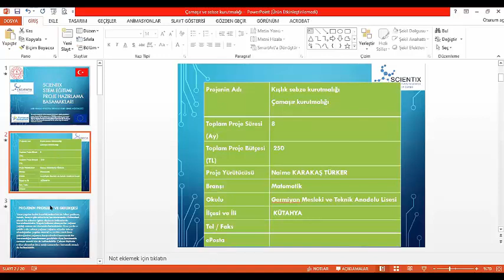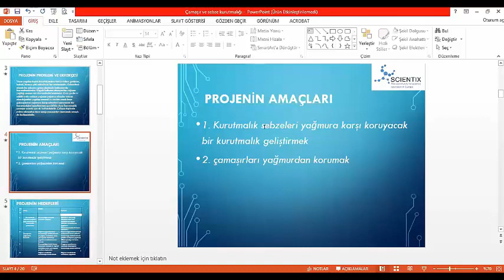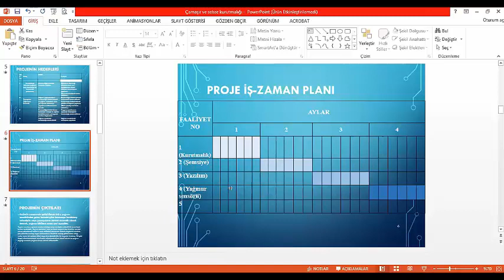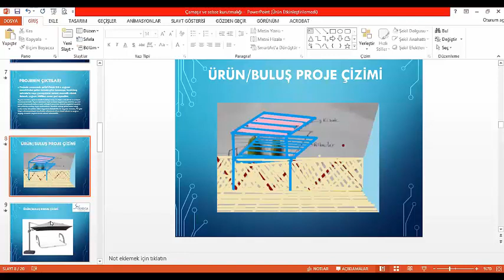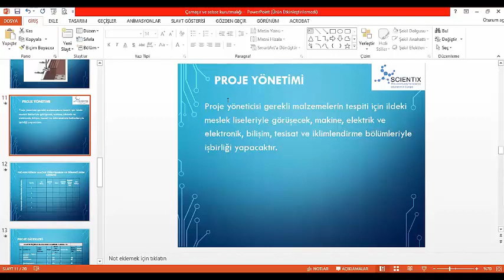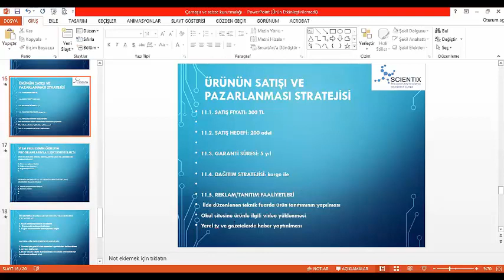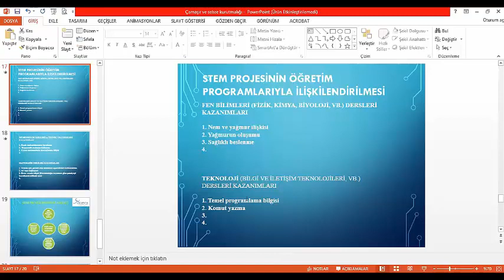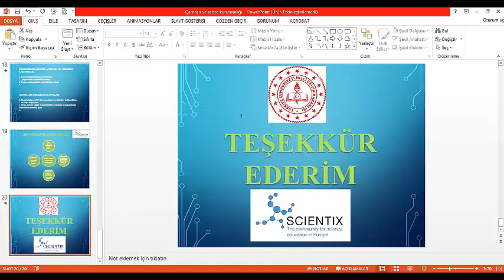"Kışlık Sebze Kurutmalığı" STEM Eğitimi Projesi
"Kışlık Sebze  Kurutmalığı" STEM Eğitimi Projesi Naime Karakaş öğretmenimiz tarafından 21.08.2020 tarihinde sunulmuştur.